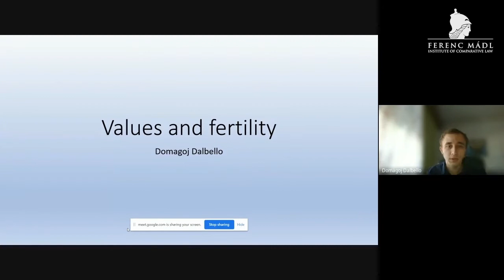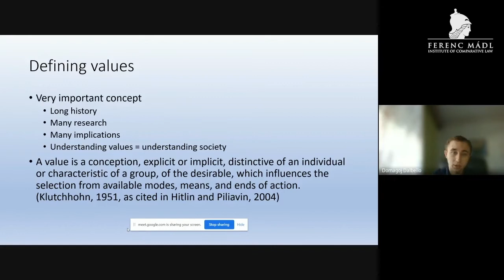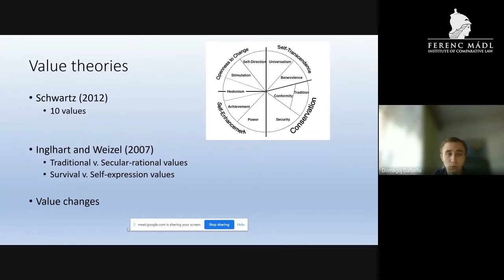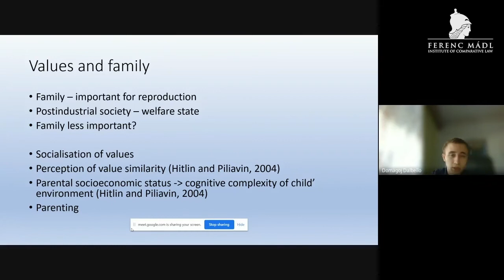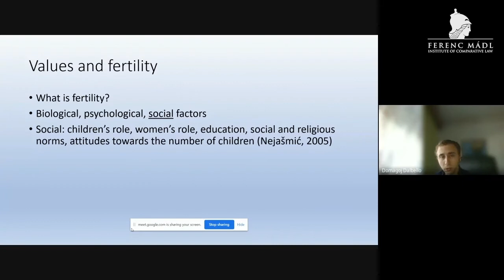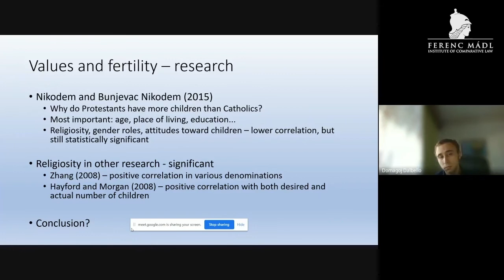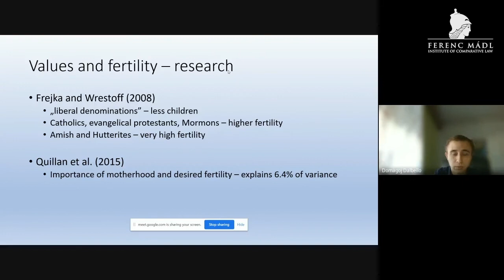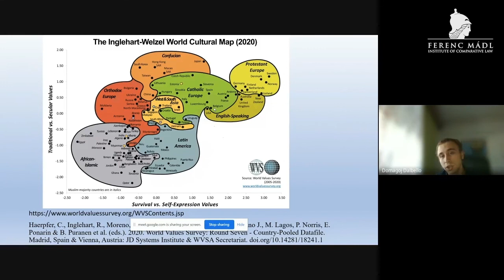Saving Families – Saving Values: Domagoj Dalbello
International Webinar Conference For Doctoral Students; Saving Families – Saving Values

This presentation was given by Domagoj Dalbello, a PhD student from the Catholic University of Croatia, who examined the issues and connections between values and fertility.

The conference is organised as part of Central European Professors’ Network 2021 coordinated by the Ferenc Mádl Institute of Comparative Law.

The Professors’ Network, with the active participation of experts from seven different countries (i.e. Czech Republic, Croatia, Poland, Hungary, Serbia, Slovakia, Slovenia), organises events with the primary aim to draw attention of the European citizens to the topics which are important and significant in connection with the future of Europe, in particular of Central Europe.